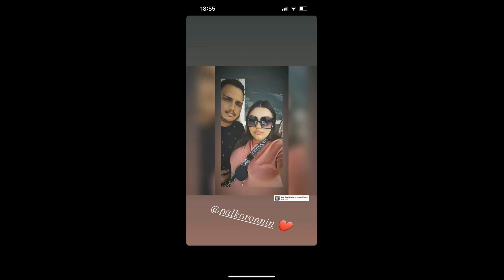Mario@Grezgen - Na želanie Pre SIMONKU❤️❤️❤️ 🎶 COVER